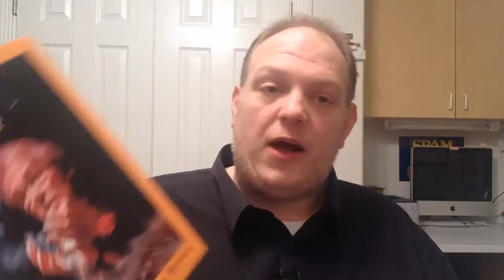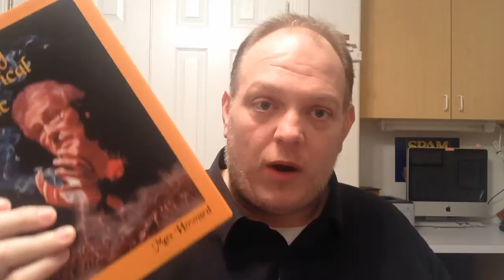Max Howard: Creating Theatrical Magic Review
If you want to stop performing tricks and start performing magic, then you must have this in your library. If you want to learn how to turn your show into a full evening theatrical show, then you must have this in your library. If you want more meaning in your magic, if you want direction, insight, clarity, etc., then you must have this in your library. This book is inspirational, educational and entertaining all rolled up in one.

Final Verdict:
5 Stars with a Stone Status of GEM!

Random iTunes Song of The Moment:
Mine by Taylor Swift